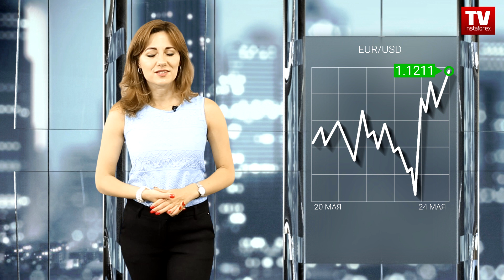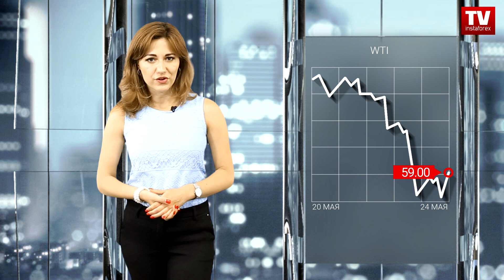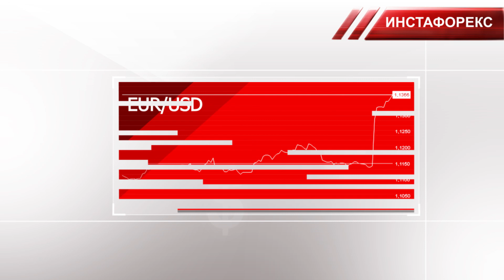Динамика валютного и товарного рынков (20 – 24 мая)